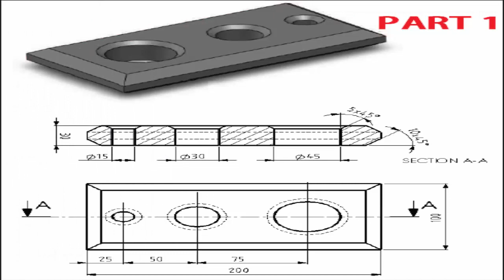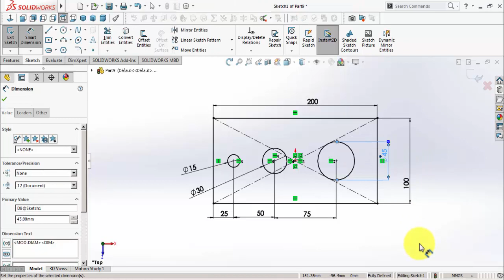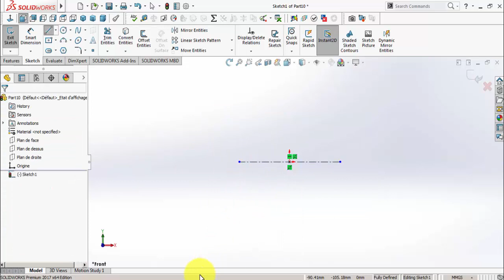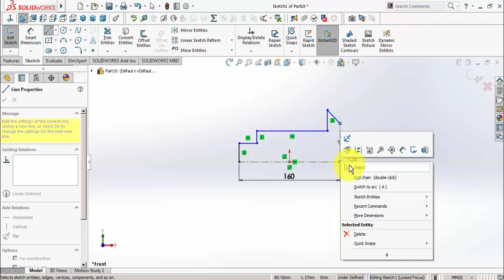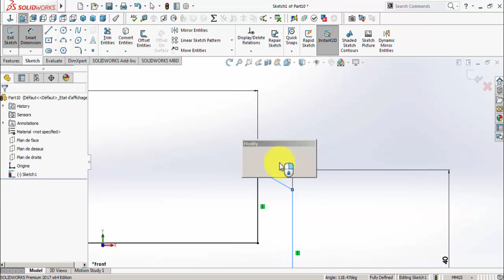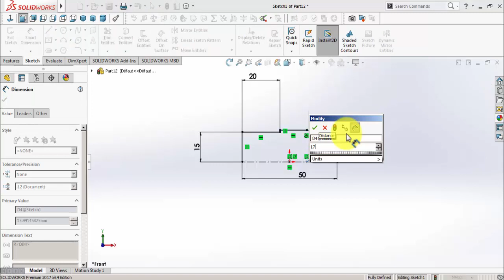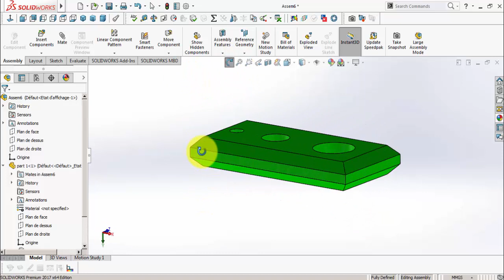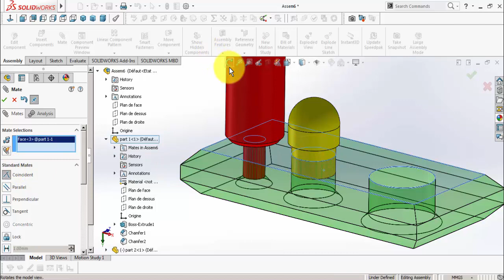Solidworks Assembly Tutorial : Exercice 1 | Screws support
In this videos you will learn how to model parts in solidworks and how to create the assembly

The topics covered are :
* Part modeling
* Sketch
*Sketch tools
*Extruded boss / Extruded cut
*Revolved Boss / Revolved Cut
*Chamfers
*fillet
* Planes
*Miror entities
* Assembly  modeling
* Inserting component
* mates
*component patterning
*Apperance